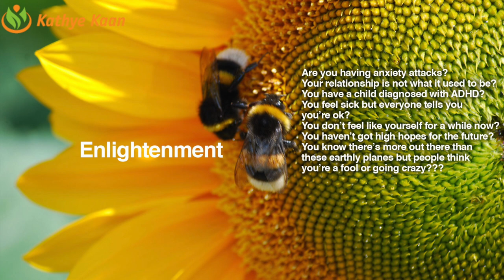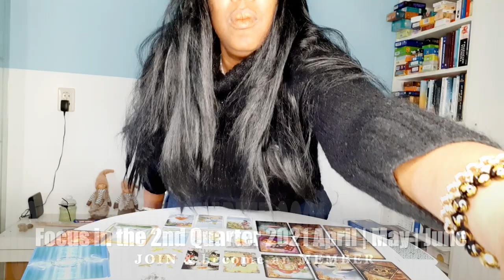TAURUS APRIL MAY JUNE 2021 Reading💝 Positive adjustment🌹 Quarterly Tarot Spread 💫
Quarterly Tarot reading for Taurus signs.

Kathye